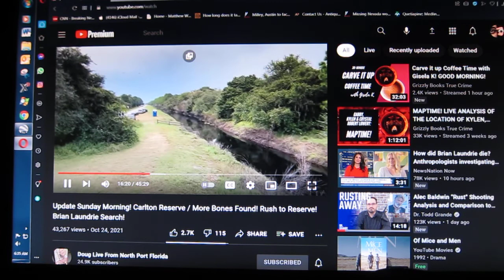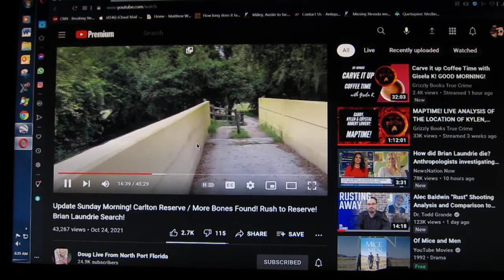Brian Laundrie can someone do a locator to say where the bridge is?